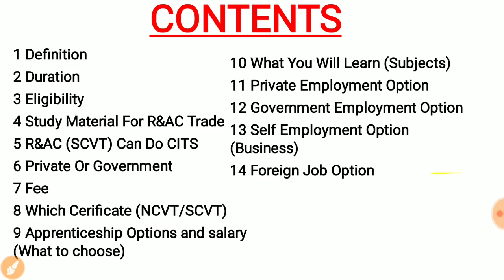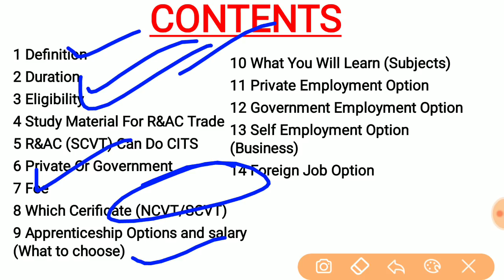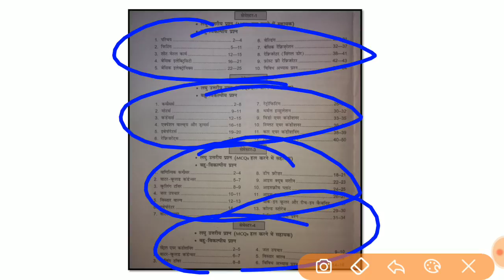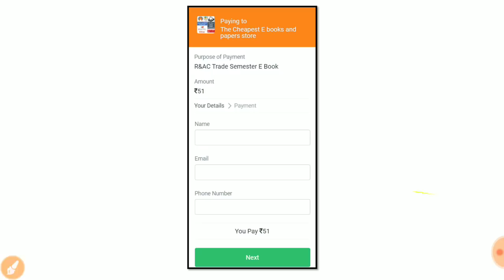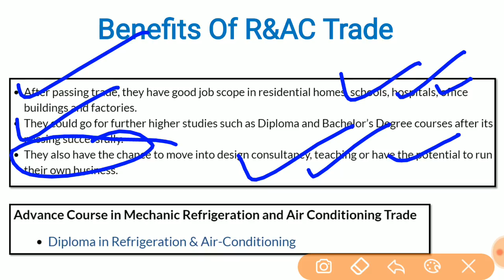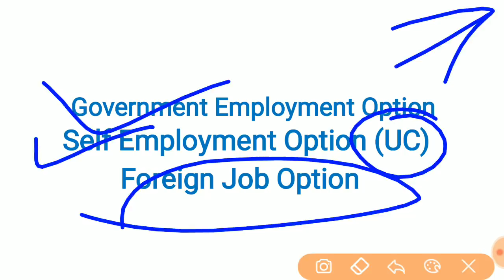ITI R & AC Trade पूरी जानकारी | Refrigeration & Air Conditioning Trade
ITI Refrigeration And Air Conditioning Trade full information